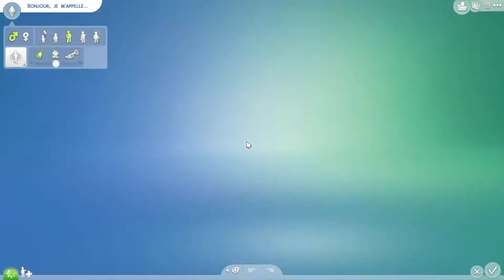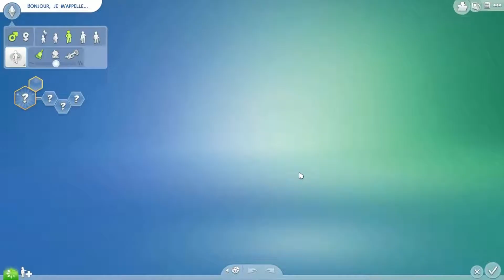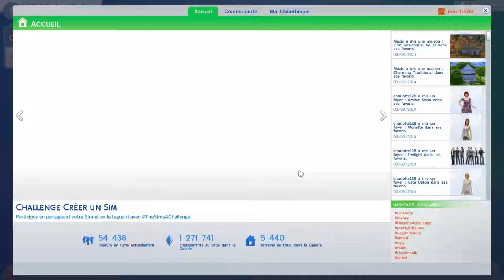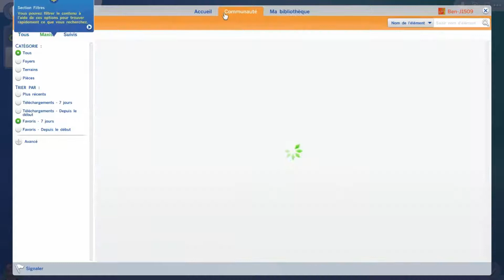Les Sims 4 | FR | Ep 1 : "Fouilles pas dans les poubelles !"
Hello à toutes et à tous, c'est Ben-J et on se retrouve enfin aujourd'hui pour l'épisode 1 du Let's play tant attendu depuis toujours ! Les Sims 4 !

Aller bonne découverte du jeux ! Sinon, n'hésitez pas à laisser un commentaire ainsi que de mettre un "j'aime" si la vidéo vous à plus et à vous abonnés si vous ne voulez pas rater les prochains épisodes ! Aller Chiao bye bye !